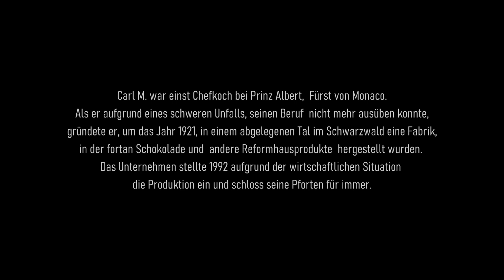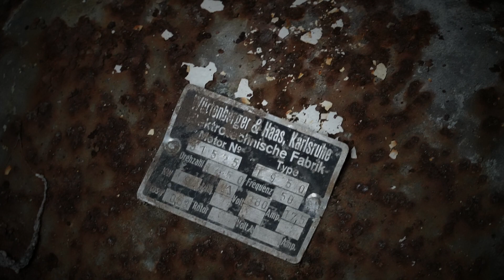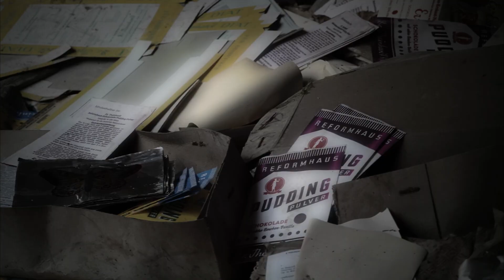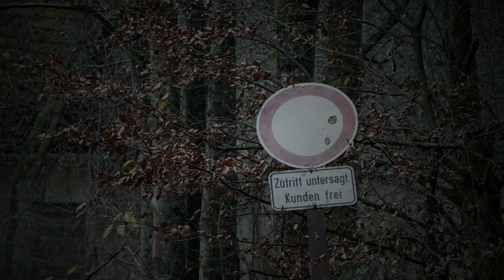LOST PLACES zwischen Mannheim und Ulm | Die Schokoladenfabrik | Urbex Deutschland | 2020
Der 1873 geborene und 1964 verstorbene, Carl M., war einst Chefkoch bei Prinz Albert,
Fürst von Monaco. Beim Beladen des fürstlichen Dampfsegelbootes verunglückte er und zog sich so schwere Verletzungen zu, dass er seinen Beruf nicht mehr ausüben konnte.
Die Daten zur Gründung dieser Manufaktur, die fortan Schokolade und andere Reformhausprodukte herstellte, sind nicht ganz nachvollziehbar, liegen sie doch bei verschiedenen Quellen zwischen 1899 und 1921. Produziert wurde wohl bis 1990. Danach kam  aufgrund der nicht mehr profitablen Produktion das endgültige Aus dieses Unternehmens. Hochverschuldet lebte die mittlerweile schon über 80 jährige Tochter des Gründers noch bis vor kurzem im Wohnhaus der Familie auf dem Firmengelände und musste den Verfall des einstigen Traumes ihres Vaters miterleben ... und vielleicht nicht nur den natürlichen Verfall, sondern auch die Zerstörungswut der Vandalen ...

Wenn Euch das Video gefallen hat, würde ich mich sehr über ein Like und ein Abo freuen, ebenso auch über einen netten und in diesem Fall auch hilfreichen Kommentar. Vielen Dank und bleibt gesund ;)

Meine Kameras in diesem Video:
- Klein und unauffällig: *

Kamerazubehör:
- der 3-Achsen-Stabilisator-Gimbal wurde beim Laufen eingesetzt

Wenn ihr auf diese Links klickt und bei Amazon etwas kauft, unterstützt ihr mich und meinen Kanal, da ich in diesem Fall eine kleine Provision erhalte. Am Kaufpreis ändert sich für Euch dadurch nichts. Ganz egal was Ihr dann kauft, über den Support würde ich mich freuen!